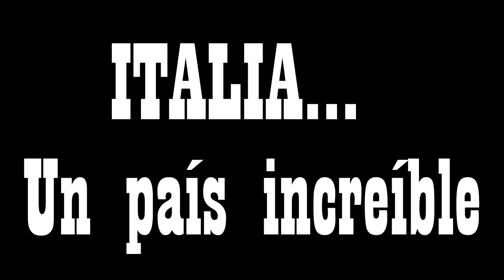VLOG ITALIA - IMPRESIONANTE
Viaje de 4 de ESO del Instituto IES Valle del Sol de Álora. Un viaje sinceramente impresionante